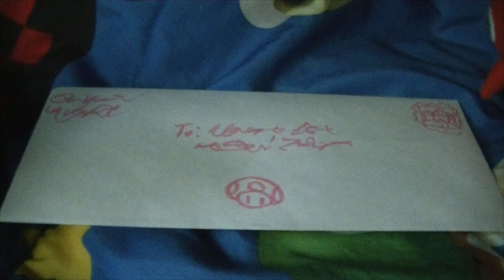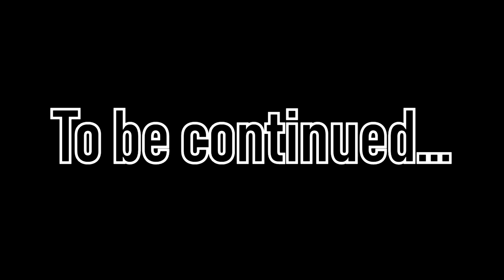Olimar, Louie & Pikmin Do Crap - Episode 3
Season 1 Episode 3: Royal Pain

The Mario Brothers introduce Olimar & Louie to the Mushroom Kingdom; mushroom hi-jinks ensue.

Can you find the reference from the old episode? Post in the comments below on what you think the reference is that we made in this episode.
*Discord Tags*
Brandon - #3752
Daniel - #8085